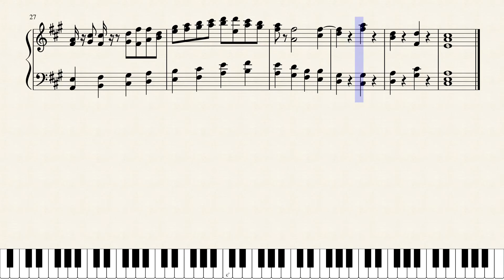ハモリ練習（an etude about harmony)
ハーモニーのお試しです。適当に作りました